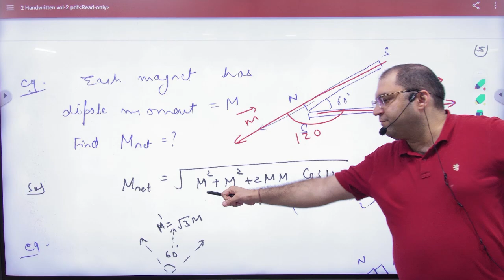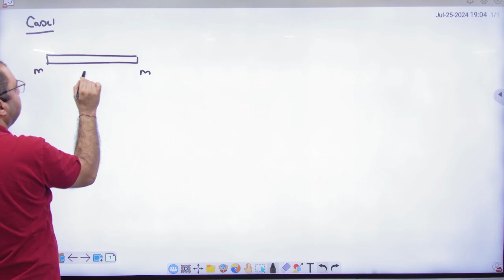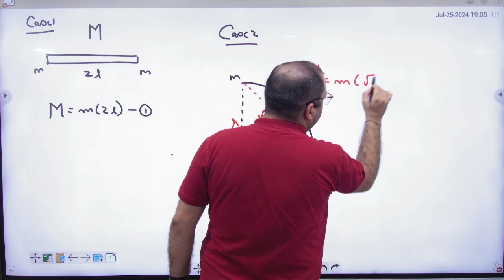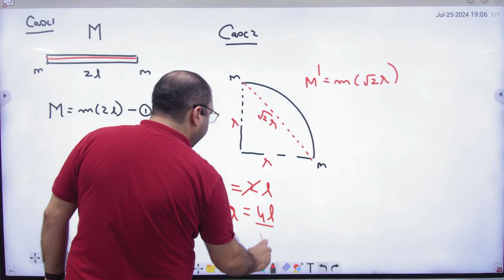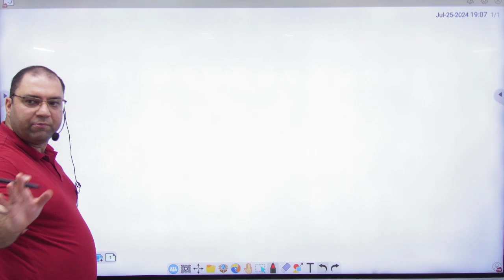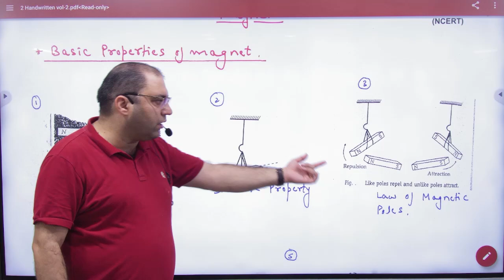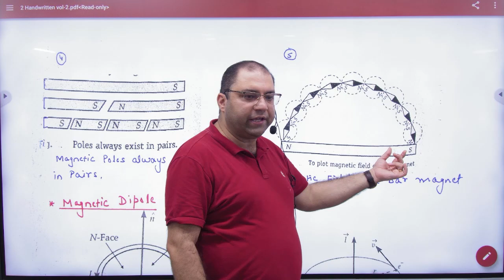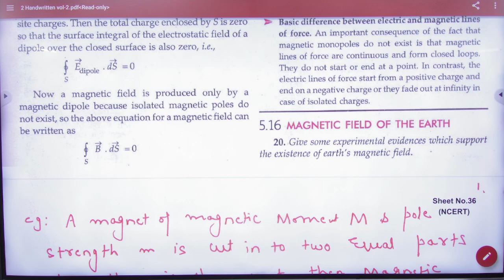10 Dipole moment numericals in bar magnet